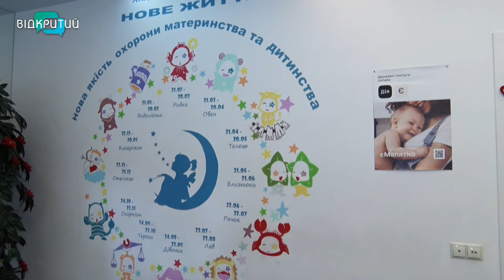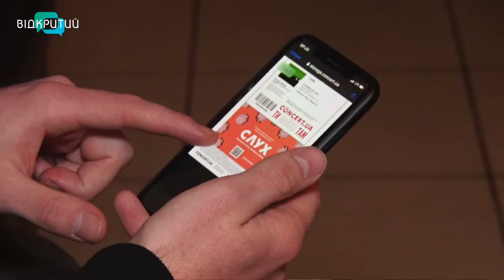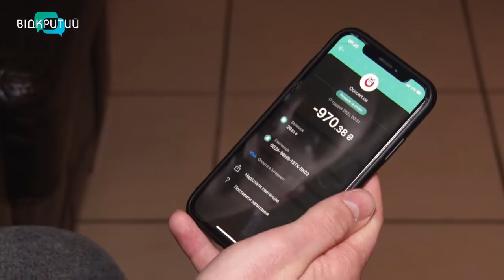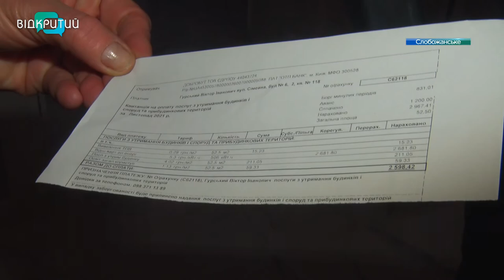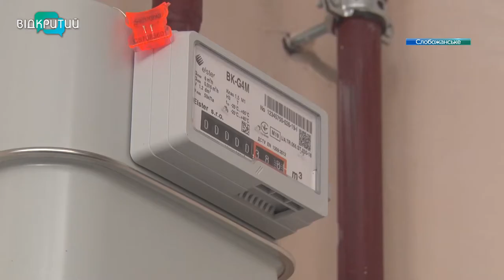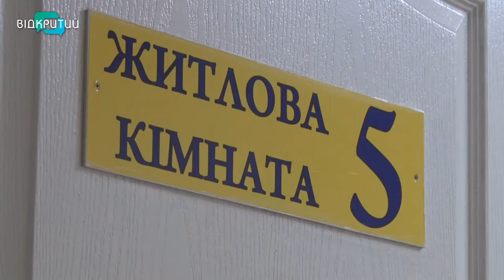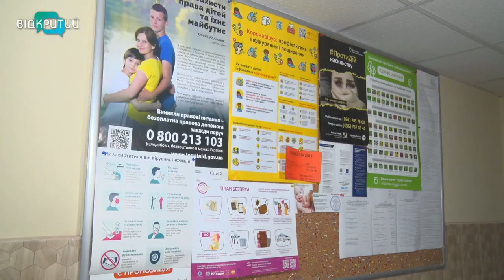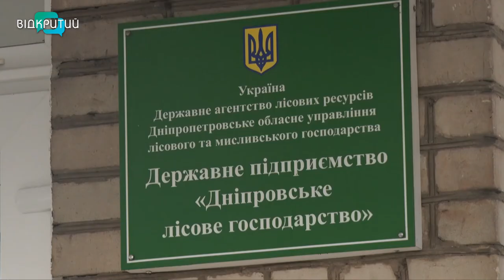Новини OPEN NEWS від 23 грудня 2021 року 20:15